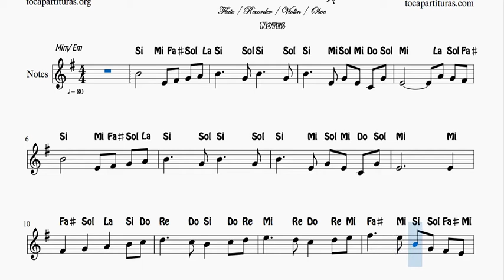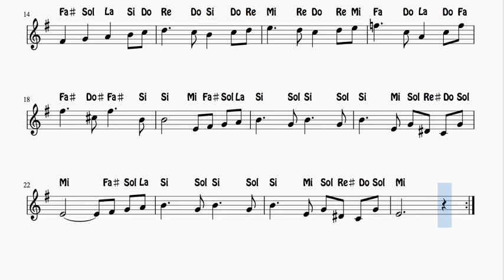El Lago de los Cisnes Karaoke Backingtrack Fácil con Notas en MIm Flauta Violin Oboe